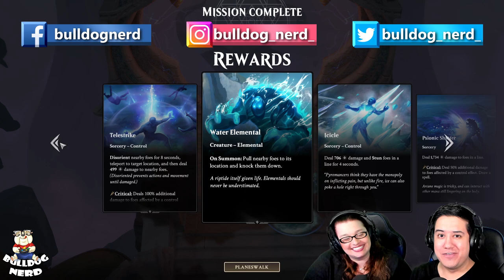MAGIC: LEGENDS - O Início | gameplay pt-BR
Gameplay do início da beta de "Magic: Legends".

👍Não percam nossas LIVES, que acontecem sempre de segundas a sábados à noite no YouTube, no Facebook e na Twitch:

Gamertag: BulldogNerdXbox

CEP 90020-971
Porto Alegre-RS